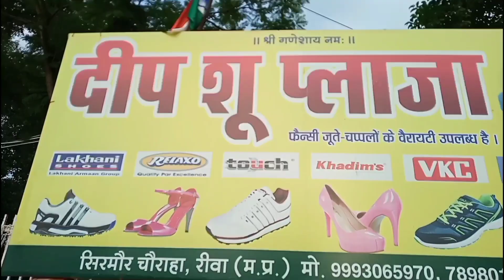Aaj ka kuchh naya Vlog /Priyesh Bhai New Vlog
Aaj ka  kuchh naya Vlog